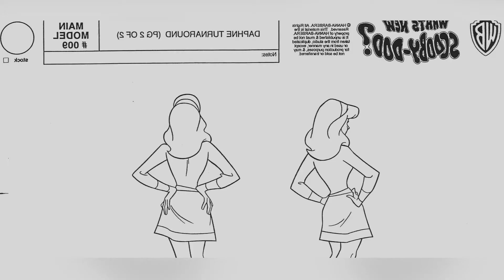Scooby-Doo, Where are You Now! - AQUÍ TE LO CONTAMOS Resumen & Reseña | OOTS En Minutos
► AQUÍ TE LO CONTAMOS: SCOOBY-DOO WHERE ARE YOU NOW! (DÓNDE ESTÁS AHORA)

¡Cuéntanos de que quisieras que hablemos en un futuro vídeo del Canal!

► ¡Recuerda visitar nuestro Blog para Descargar o Ver Online las Mejores Series del ayer y hoy!

Para estar al tanto de toda Novedad o Noticia del canal y sus divisiones ¡Visita nuestra Sección de Comunidad!